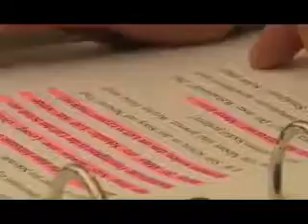Ich gebe Ihnen mein Ehrenwort - Die Weltgeschichte der Lüge Dieter Hildebrandt Roger Willemsen 2008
Ankündigung von "Ich gebe Ihnen mein Ehrenwort - Die Weltgeschichte der Lüge" Programm von Dieter Hildebrandt und Roger Willemsen in der Sendung Titel, Thesen Temperamente 2008